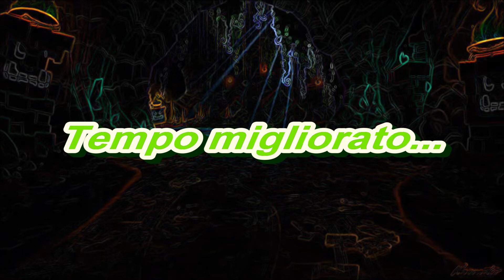CTR Nitro Fueled - ITA PS4 walkthrough - Prova a tempo vs Oxide - Parte 1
Benvenuti nella nuova serie trattasi di CTR Nitro Fueled. In queste puntate ho intenzione di portarvi la modalità ''prova a tempo''.

Questi video saranno una guida su come battere i tempi di Oxide nelle piste di CTR e CNK. In ogni puntata vi mostrerò quanto impegno

richiede ogni pista per battere Oxide, le prime piste di questa puntata saranno: Baia Crash ( Crash cove ), Grotte mistero ( Mystery caves

), Pista cloaca ( Sewers speedway ) e Fiale di Roo ( Roo's tubes ).
In queste puntate vi mostrerò anche come migliorare i propri tempi gareggiando contro il mio fantasma. Ricordate...se avete il gioco e

avete luca10luca come amico sul psn potete vedere i miei record. Man mano che gioco migliorerò di continuo i tempi.
Grazie a tutti per aver richiesto questo gioco sul canale, spero vi divertiate e che vi possano piacere queste puntate, commentate,

Link per le vostre donazioni per supportare il canale e migliorarlo sempre di più !